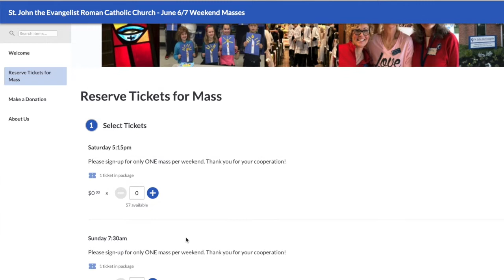Returning to Mass at St. John the Evangelist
A message from Fr. Erik about returning to Mass, our limited seating, how to get tickets, and why we need to be super patient!